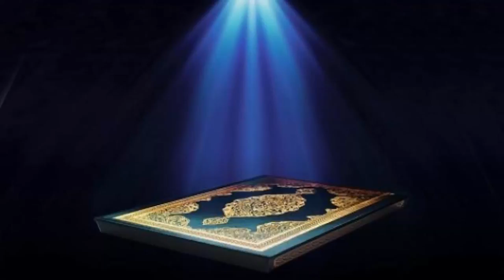105- Sourate Al Fil (L'éléphant) par Abdul Rahman Al Sudais سوره الفيل عبدالرحمن السديس